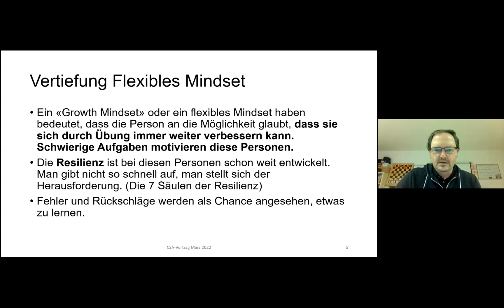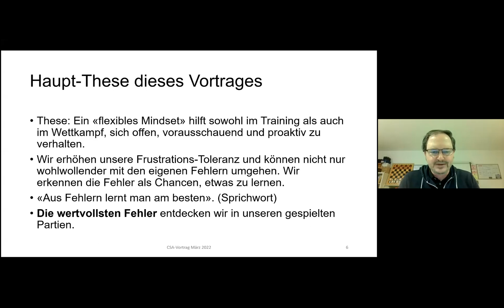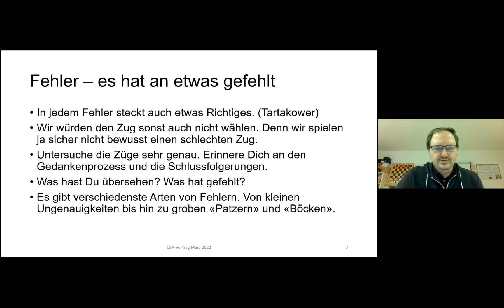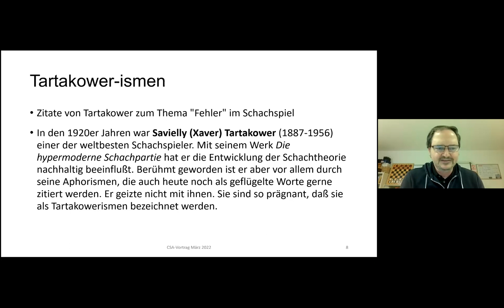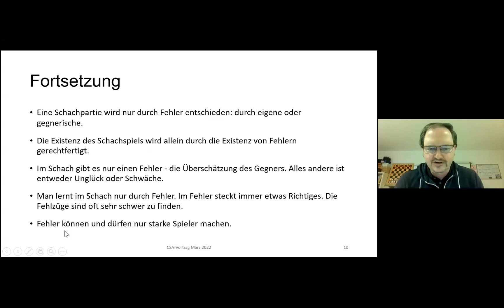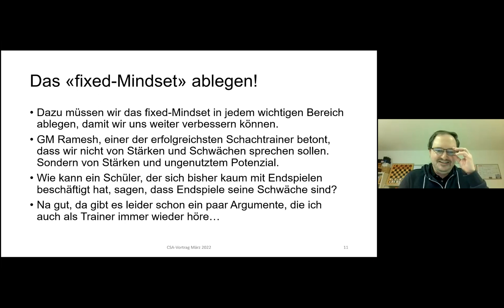Flexibles Mindset für Training und Wettkampf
Der bekannte und beliebte Schweizer Trainer Markus Regez erklärt die Wichtigkeit des Mindsets für Training und Wettkampf. Seine Hauptthese lautet: Je flexibler und aufs Lernen ausgerichtet - desto besser. Wie bauen wir unser Training breit und flexibel auf? Welche Skills sollten wir beachten, die es für das Turnierschach braucht? Die Vor- und Nachbereitung der eigenen Partien steht dabei im Fokus und besonders die Frage: Wie gehen wir am besten mit den eigenen Fehlern um?